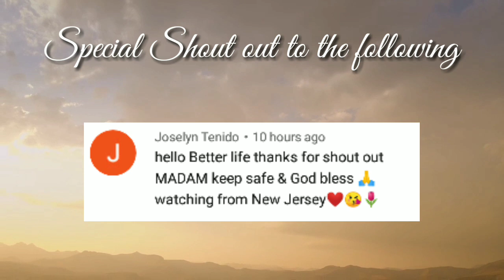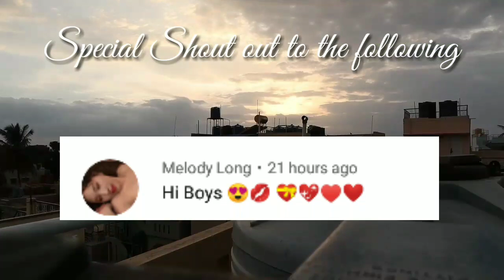Kapalaran Horoscope October 27, 2020